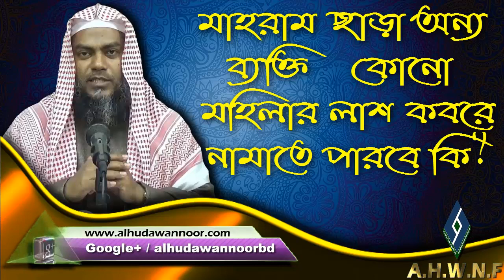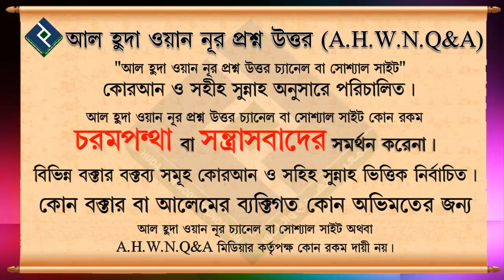মাহরাম ছাড়া অন্য ব্যক্তি কোনো মহিলার লাশ কবরে নামাতে পারবে কি ᴴᴰ┇শায়খ মুস্তাফিজুর রহমান মাদানী